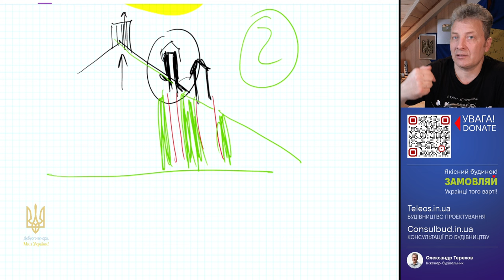А можна робити вихід вентиляційних каналі в бік?